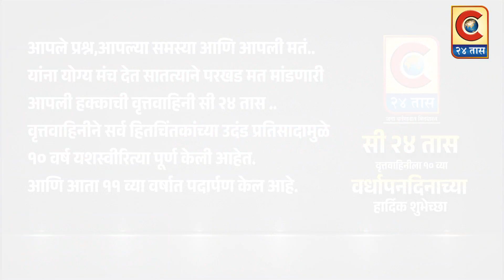रघुजन गॕस सर्व्हिस (भारत गॕस),नेवासा..जि.अहमदनगर .- सी २४ तास वृत्तवाहिनीला